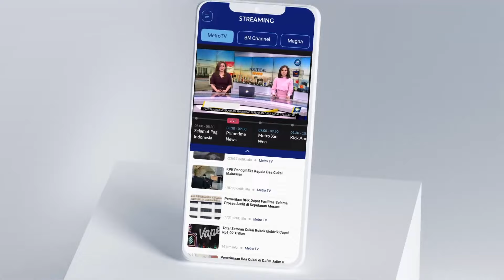Berita Pemilu - Syarat dan Ketentuan Untuk Mengajukan Gugatan Hasil Pemilu di MK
MetroTV, Setelah penetapan hasil pemilu 2024 oleh KPU rabu malam, proses selanjutnya bergeser ke Mahkamah Konstitusi jika terdapat permohonan perselisihan hasil pemilu.